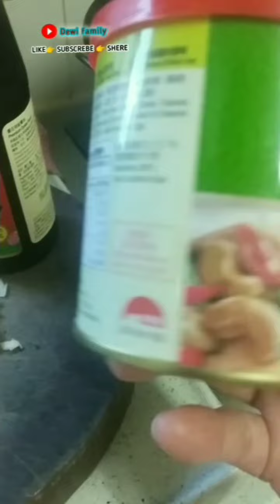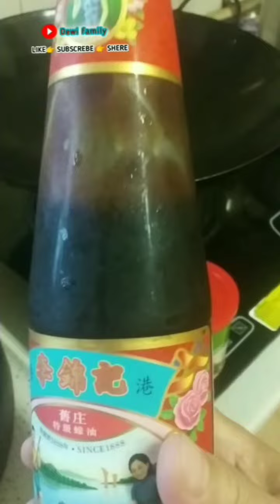MENU SEHAT SETIAP HARI,menu sehat untuk diet.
Haiii gaess...
mau tau gak nih menu ku hari ini..